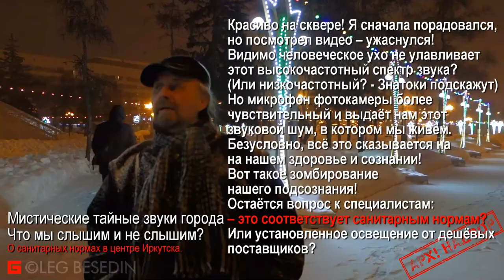Иркутск АРХНАДЗОР Звуки города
Народный АРХнадзор.
Иркутск, сквер им. Сергея Мироновича Кирова – коммуниста, убиенного ревнивым мужем любовницы...
Красиво на сквере! Я сначала порадовался, но посмотрел видео – ужаснулся! Слышите трансформаторное гудение? Это, видимо, от новых осветителей на аллеях?
Человеческое ухо не улавливает этот высокочастотный спектр звука? (Или низкочастотный? – знатоки подскажут)
Но микрофон фотокамеры более чувствительный и выдаёт нам этот звуковой шум, в котором мы живём.
Безусловно, всё это сказывается на нашем здоровье!
Вот такое зомбирование нашего подсознания!
Остаётся вопрос к специалистам:
– это соответствует санитарным нормам?
Или установленное освещение от дешёвых поставщиков?